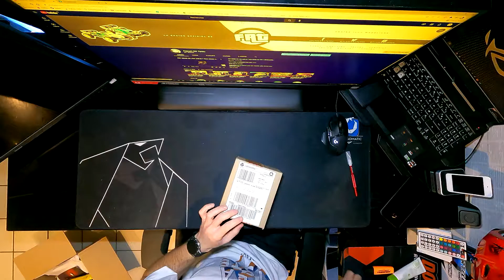FRT NEWS #90 : UNBOXING #54 :COLIS @Wartelle Shop & @RC TEAM !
Aujourd'hui on se retrouve pour une nouvelle vidéo comme vous pouvez voir !

Donc aujourd’hui, au programme, petit déballage d'une commande d' @RC TEAM & @Wartelle-shop ^^ !

N'oubliez pas que je vends toujours le reste de mon matos de modélisme, si vous êtes intéressé ou que vous avez des ami(e)s qui seraient éventuellement intéressés, contactez-moi sur mes réseaux sociaux ;)

Comment me faire un don ? (Monétaire)

Comment me faire un don ? (Objet(s) )

Config Pc :

- Processeur : AMD RYZEN 9 4900H
- Carte Graphique : Nvidia GeForce RTX 2060 6Go
- Mémoire DDR4 16Go en 3200mhz
- Haut-Parleurs Signé DTS X ULTRA

Matériel pour filmer :

- Caméra : - Panasonic FZ-80 (1080p60)
- OnePlus 7 Pro (1080p60 stabilisé)
- GoPro Hero 7 Black Dusk White (2.7K60)
- GoPro Hero 9 Black (2.7K60)
- Micro : Rode VidéoMicro

Et aussi ! Merci pour les 287 Abonnés, ça me fait beaucoup plaisir !

.\_\_\. /..V../
..\. FRT. /